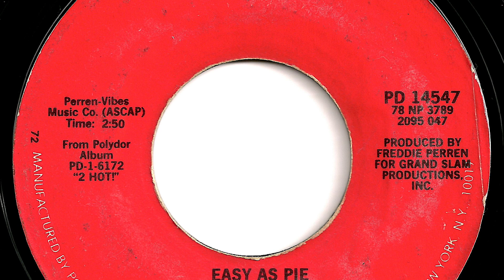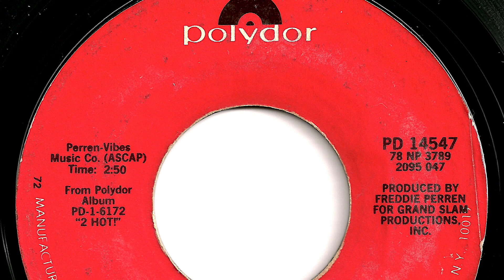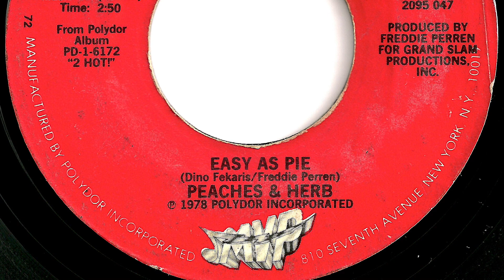Peaches and Herb - "Easy As Pie"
Record released in 1978.   Polydor  14547.